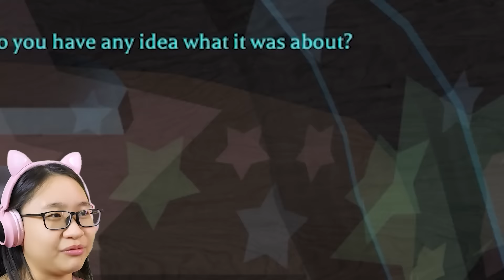Roblox | Hotel Story - Haunted Hotel???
Music